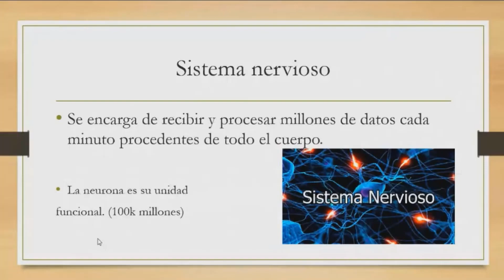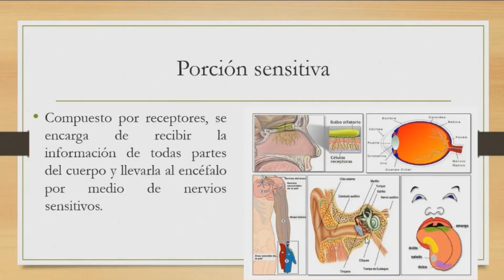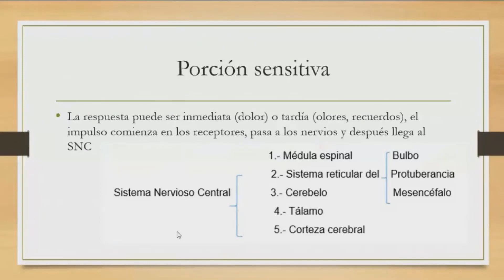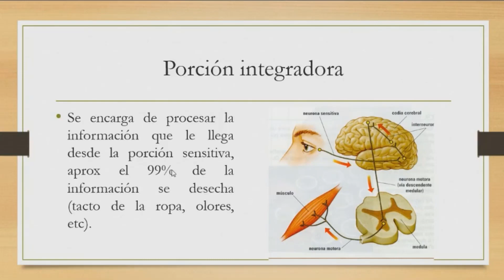División Funcional del Sistema Nervioso Central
subo contenido todos los días.